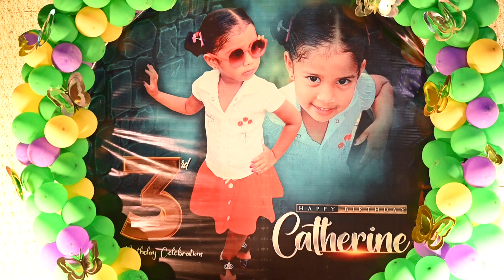Catherine 3 rd Birthday Celabrations